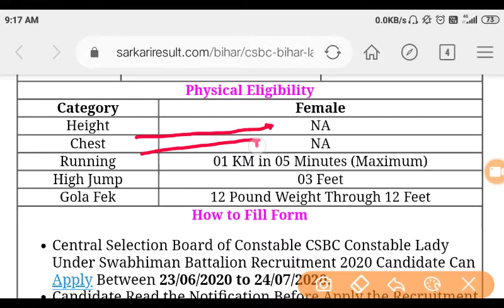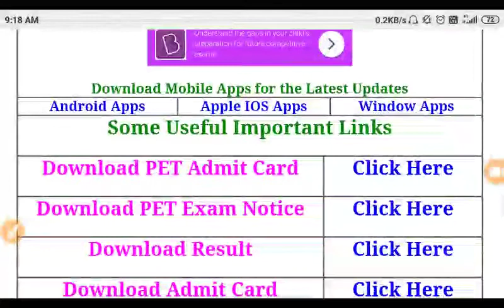Bihar Police Lady Constable PET Physical admit card download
bihar police ka admit card kho gaya hai kaise nikale,
bihar police admit card kho gaya hai kaise nikale,
bihar police ka admit card kaisa hota hai,
bihar police pet admit card kaisa hota hai,
bihar police admit card kaisa hota hai,
bihar police admit card kho gaya hai,
bihar police admit card kho gaya result kaise dekhe,